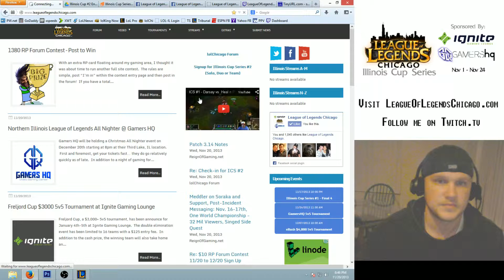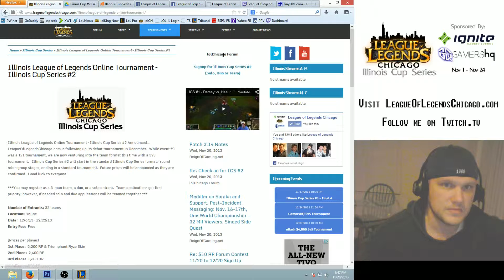ICS #1 - PappyThunder vs lifestyle69 - Final 4 - Match 2 (Shoutcasted)